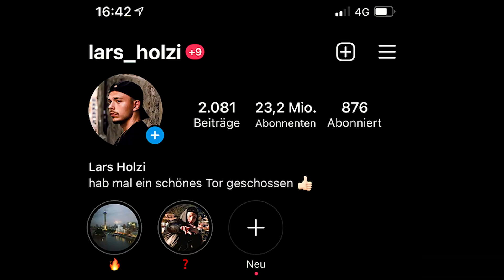Die erste Lattenschießen Fußball Challenge auf diesem Kanal!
Heute gibt es die aller erste Fußball Challenge auf meinem Kanal.
Und was würde da besser passen als eine Lattenschießen Challenge mit dem Lattenking. :D
Sollen hier in Zukunft auch kleine Fußball Challenges kommen? ^^